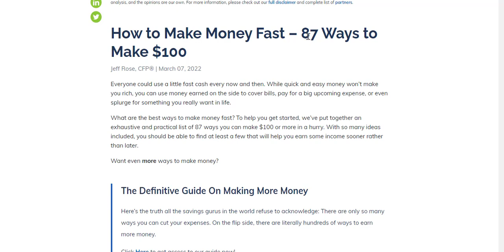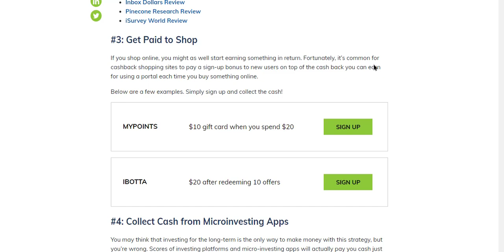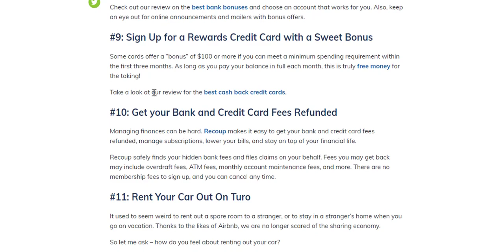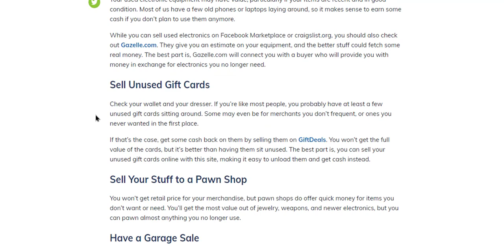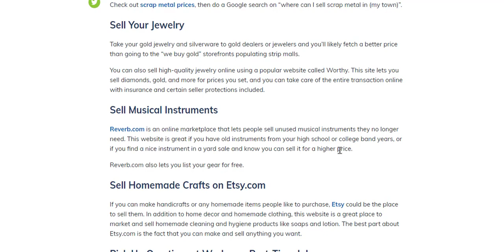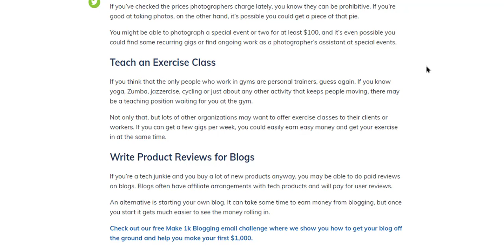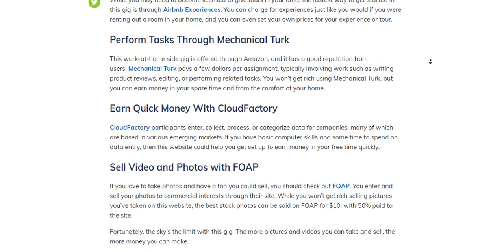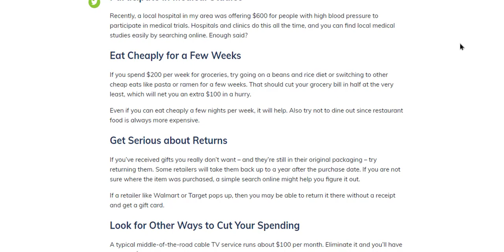87 Proven Ways to Make Money Fast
There are many websites from which you can earn a large amount of dollars a week.

Want to make money, but you’re not sure where to start? Don’t worry, we’ve got you covered.

And you're not alone. More than one-quarter (27%) of Americans earned extra income from side gigs last year, according to the Report on the Economic Well-Being of U.S. Households in 2020, released in May 2021 by the Board of Governors of the Federal Reserve System.

NerdWallet rounded up 25 legitimate ways to make money — at home or out and about — and listed each option based on how fast you can get started and get paid. While most people prefer fast cash, don’t discount the “slow” gigs, as they may pay more in the long run.

Making money online is the sweet spot people look for in the gig economy. Whether you aspire to be a six-figure social media influencer, or are just looking to supplement your regular income with some internet gigs, we've found some viable options.